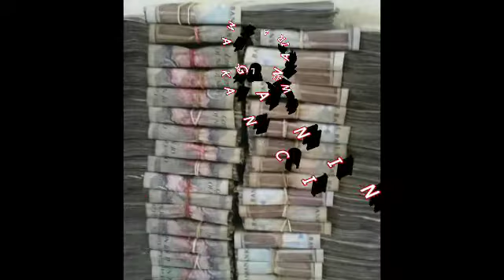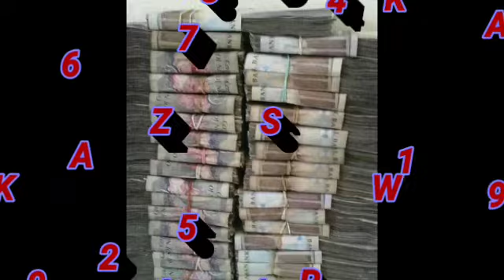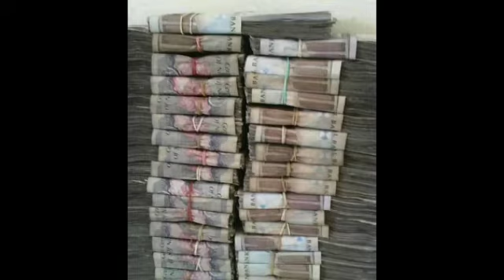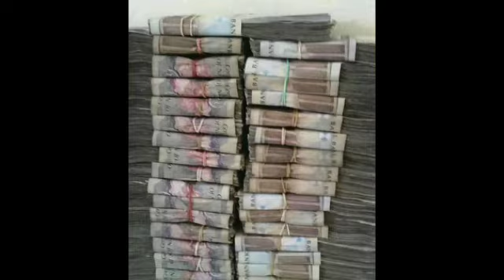NAIRA MAGANIN WULAKANCI YAU ADUNIYA, SABUWAR WAKAR (S I KD WAKA ZARIA)